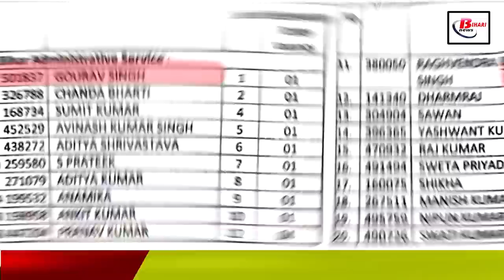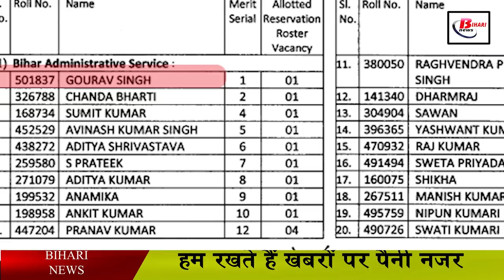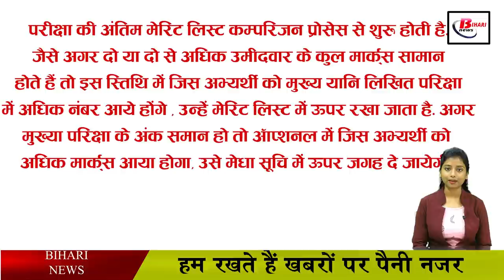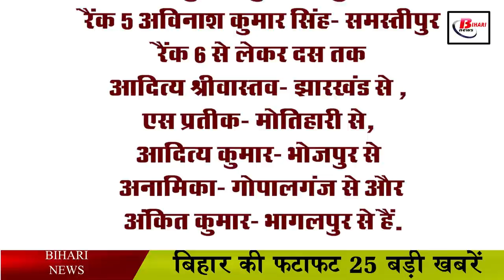65 वीं BPSC टॉपर गौरव सिंह को जानें, ऐसे चुना जाता है टॉपर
65 वीं BPSC टॉपर गौरव सिंह को जानें,    ऐसे चुना जाता है टॉपर
Bihar Public Service Commission i.e. BPSC has released the final result of 65th Combined Competitive Examination on Thursday afternoon. 422 candidates have got success in the 65th BPSC exam. Let us tell you that the topper of 65th has become Gaurav Singh. He has been selected for the Bihar Administrative Service. Gaurav Singh is a resident of Rohtas and has currently done mechanical engineering in Pune. Whereas Girls Topper Chanda Bharti is a resident of Banka, who has graduated from Civil Engineering. The list of top ten students has also been released on the official website. Simultaneously, the cut off has also been released. Under this, the second topper Chanda Bharti has been made. The third topper is Sumit Kumar. Avinash Kumar Singh at number four and Aditya Srivastava at number five are included in the list of toppers.